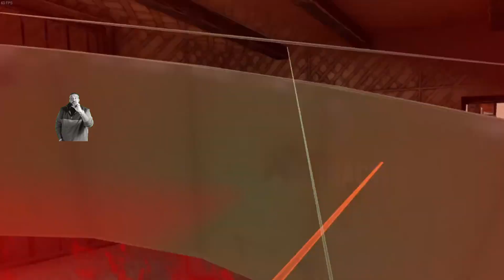Contractors VR Multiplayer Highlights EP1 Oculus Quest 2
Highlights of Contractors VR multiplayer gameplay.